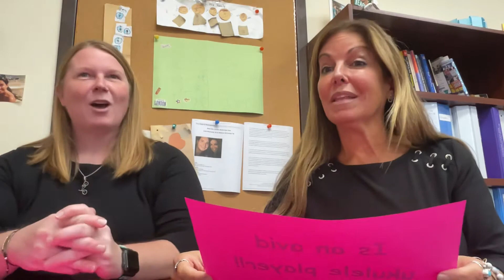McMunnday Fun Fact Challenge 8 - November 22nd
Here is our 8th McMunnday Fun Fact Challenge!! Good luck everyone! Have fun!